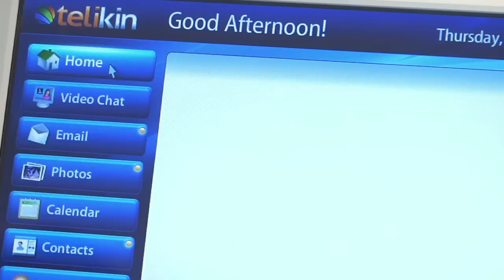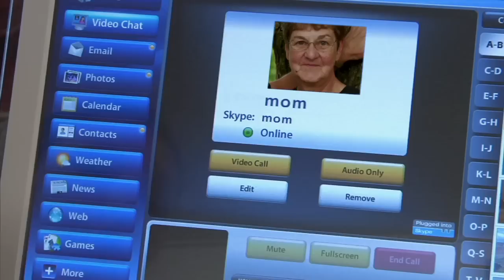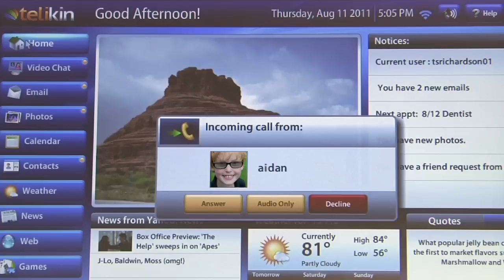Sirius XM Christine Eads Reviews Features of the Telikin Computer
Christine Eads - Actress, Radio Personality and host of SiriusXM's Broadminded - talks about Telikin easy to use touchscreen computer.